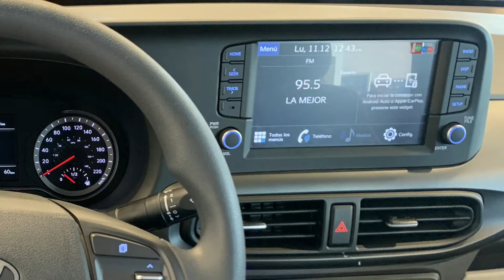HYUNDAI I10 2024 REDISEÑO EXTERIOR REVIEW INTERIOR FICHA TECNICA DETALLES NOVEDADES Y PRECIO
Hyundai grand i10  sedan y hatchback 2024 rediseño